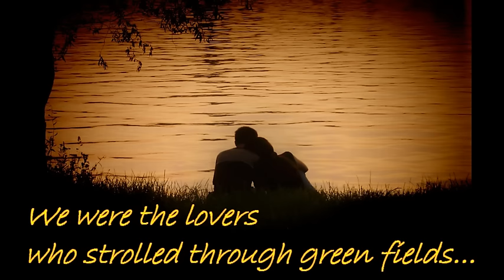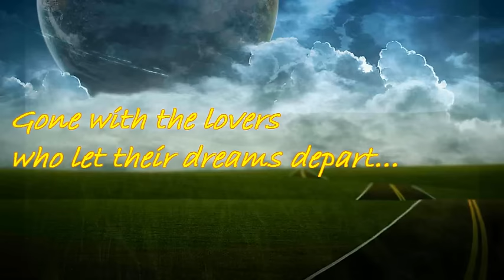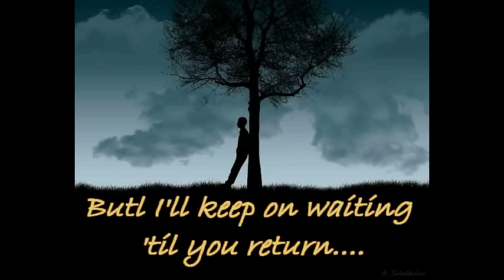Greenfields (+lyrics) - Brothers four